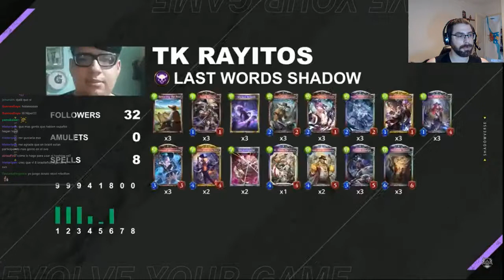Partido 1 (Julio) | Shadowverse en Español